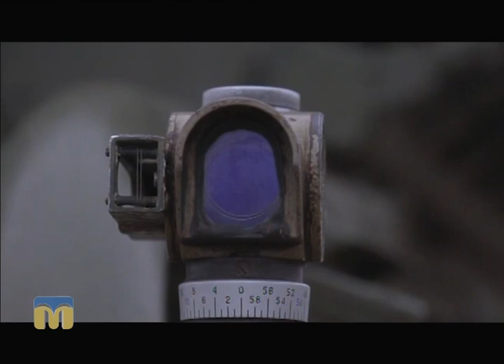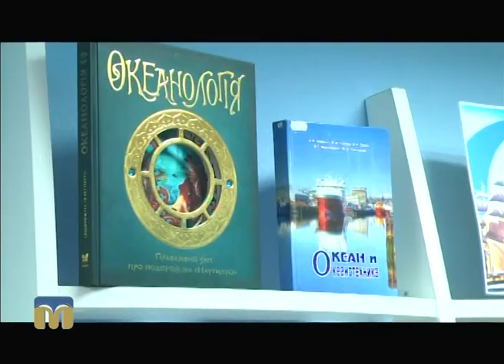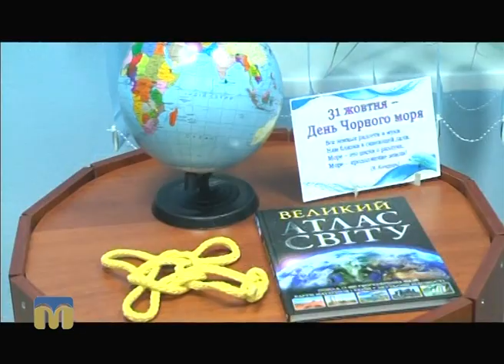Телевізійні новини Миколаївщини – 02.11.2016